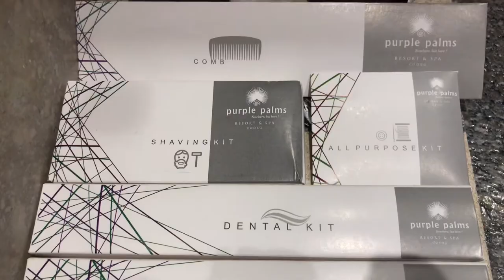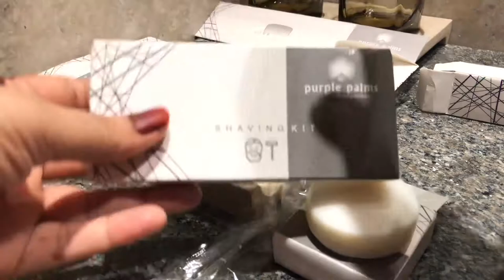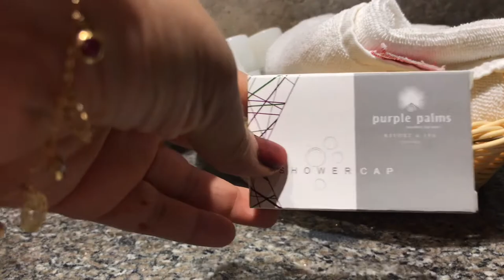What’s in our bathroom? 📌 📍 🧷 🪡 🧵 🪥 🧼 🧴 🪒🧻🧺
I aimed to give insight of things they provide in luxury hotels and resorts.
In addition to toothbrush to toothpaste, they also provided rubber band, comb, needles, razor, shaving Cream, shampoo, soap, conditioner, Mosturizer and threads in few different colours, safety pins 🧷 and paper clips too 📄 (📌 📍 🧷 🪡 🧵 becomes very necessary things at times but we won’t be able to get them when we are away from
Home)

They also provided with bedroom slippers, hair dryer, a pencil with note pad 📝, tea and coffee sachets with milk powder, sugar (also sugar free), kettle, face towel, handle towel, bath towel, biscuits and chocolates 🍫 🍪 at evening, umbrella to use while at resort.

Facilities like gym, pool, badminton, table tennis, billiards 🎱, chess, carrom, ludo were also there. 🏊‍♀️ 🏊‍♂️ 🏸  🎾 🏓 🩱